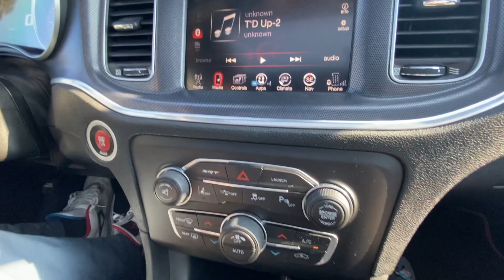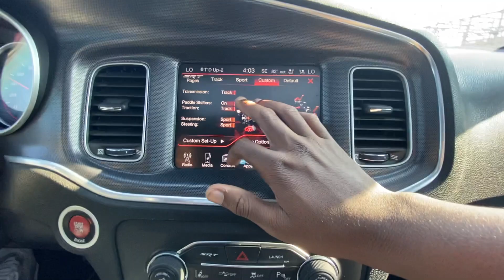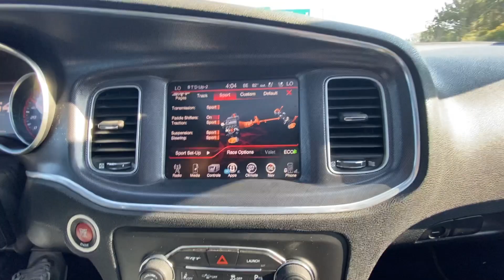Taking Delivery of My SRT at 18!!